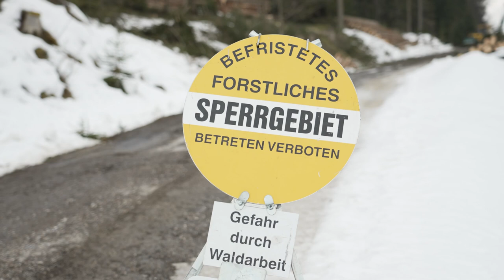🌲 Forstarbeiten im Pongau - ⚡Freileitungsschaden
Haben Sie keinen Strom mehr? Handelt es sich hier etwa um einen Stromausfall? Vielleicht liegt es aber an einem umgeknickten Baum der die Freileitung blockiert. Das GreenTech Unternehmen Salzburg Netz GmbH ist für solche Fälle gewappnet. Nachdem kein Strom mehr fliest können die Arbeiten beginnen. Der Baum wird entfernt und die Leitung wird wieder verbunden - so schnell kann es gehen und es fliest wieder Strom in die betroffenen Haushalte.

00:00 Einleitung
00:10 Freileitungsschaden
00:34 Problemlösung
01:17 Arbeitsschritte
02:22 Abschluss